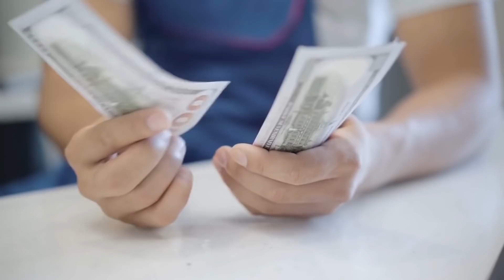Warum kam dieses Pferd zur Beerdigung und weinte? Die Menschen trauten ihren Augen nicht.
Der Brasilianer Wagner Figueiredo de Lima träumte seit der Kindheit davon, ein Pferd zu haben und ein echter Cowboy zu werden. Als Erwachsener hatte er endlich das nötige Geld zusammengespart und kaufte sich das Fohlen Sereno. Wagner konnte sich gar nicht vorstellen, welch treuen Freund er erwarb.